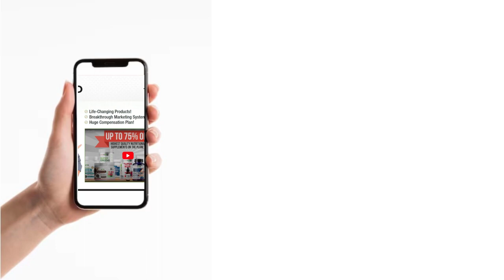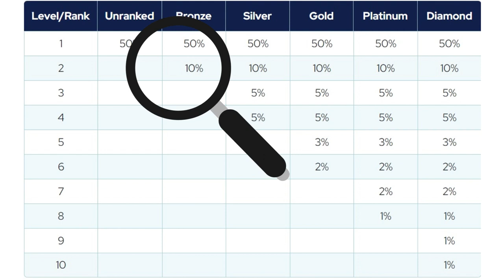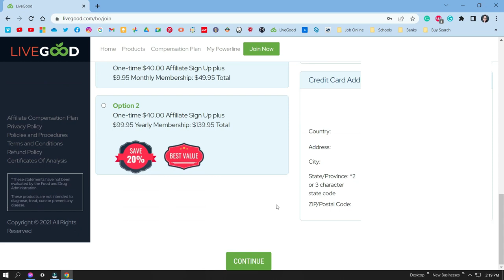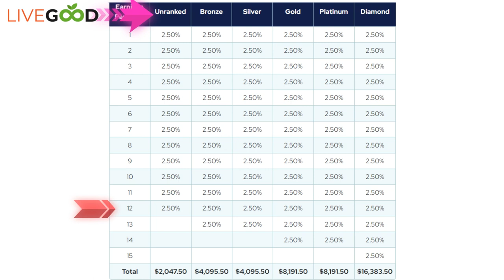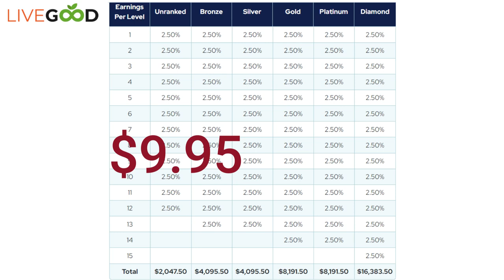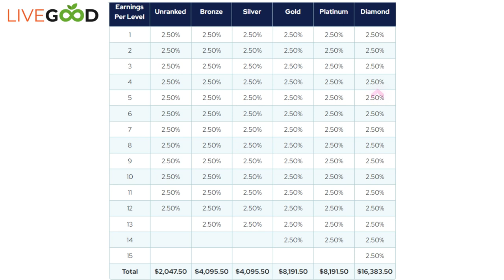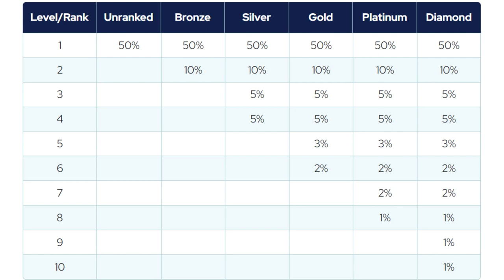6 Ways To Earn Money With Livegood Filipino Version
6 Ways To Earn Money With Livegood   Filipino Version